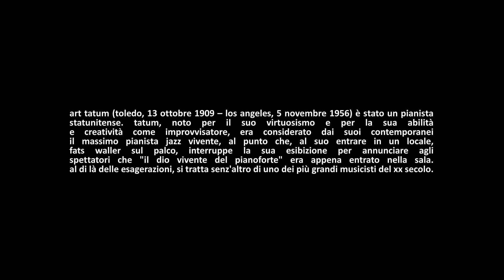1187. 20151119 - Fabiana Velo - Cammino di Santiago - montaggio Arcangelo Vincent Scalici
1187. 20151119 - Fabiana Velo - Cammino di Santiago - montaggio Arcangelo Vincent Scalici - gruppo facebook "finestre - fenêtres - windows" video non commerciale playlist: 7/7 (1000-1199) facebook "finestre - fenêtres - windows"